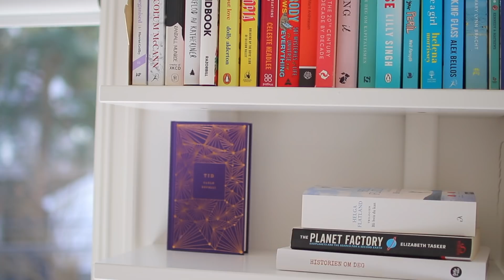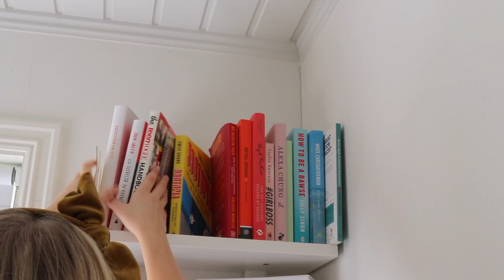Clean Your Room With Me! | New DIY Organization With Things You Have At Home!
DOWNLOAD MY EBOOK ON STUDY TIPS & make this the year you thrive in your studies!

STUFF I LOVE AND USE
💻 Laptop stand
⌨️ Laptop keyboard
📓 My notebooks

📚 Amazon Student

🥰🥰 My name is Madeleine or Maddie for short, and this is my YouTube channel/baby! I'm a 20 years old business student living in London. I make videoes about university, productivity, lifestyle, business and speak openly about stuff others don't. I'm also Norwegian, 173cm and very into history, organizing and cleaning.